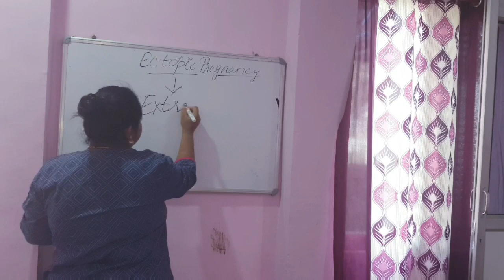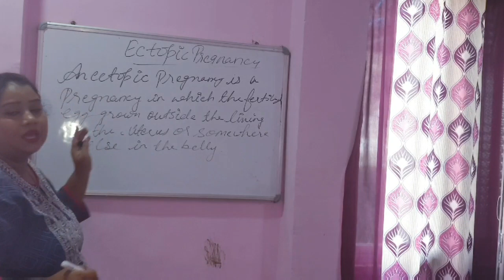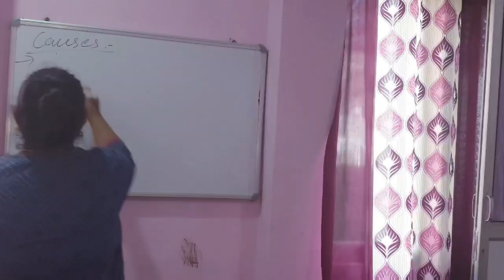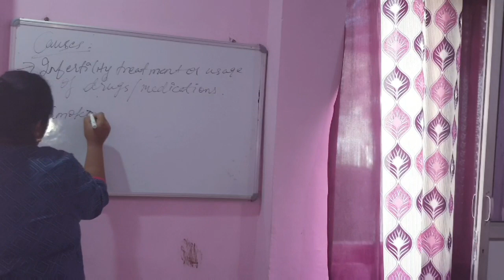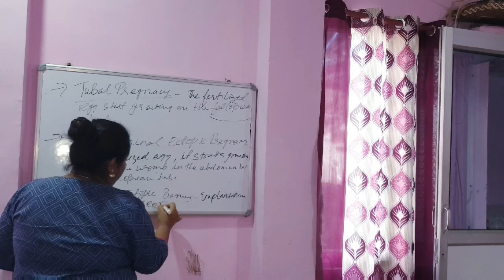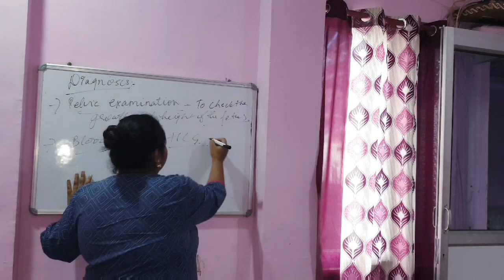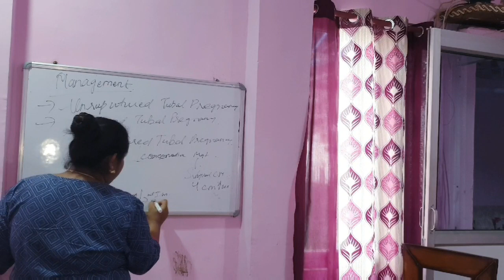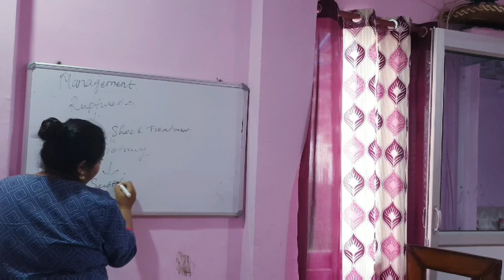Ectopic Pregnancy. Full Explanation lecture in hindi#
The video explains the definition of ectopic pregnancy, it's causes,sign and symptoms, it's diagnosis and management of ectopic pregnancy, the most important topic of obstetrics.